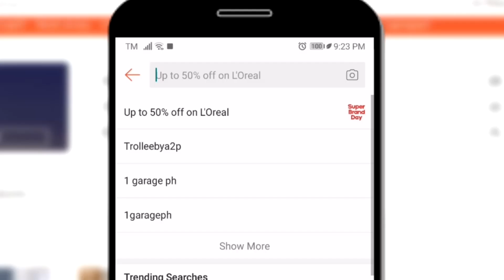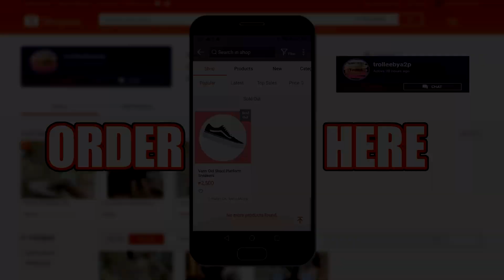REACTS to BGYO | First Magazine Experience: Parcinq Pictorial │ NAPAKA CREATIVE NUNG PICTORIAL!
Ssup Pointers?

• MY SHOPPEE PRODUCTS!

BGYO PARCINQ PICTORIAL REACTION VIDEO